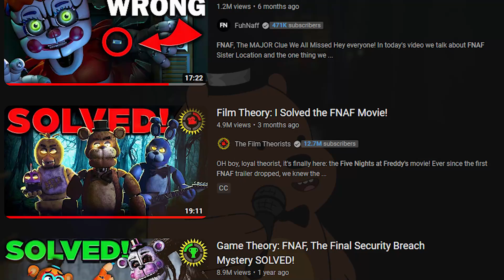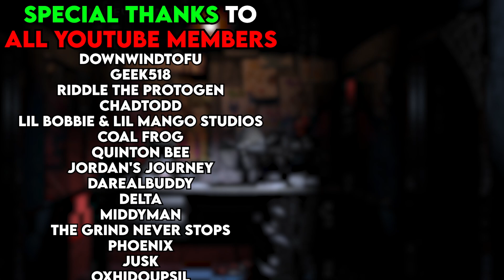My Opinion on Poppy Playtime...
Today I talked about my Honest Opinion about Poppy Playtime! Let me know if you guys agree or disagree

Become a   M E M B E R   and gain a BUNCH of Channel Perks for only 1 dollar: